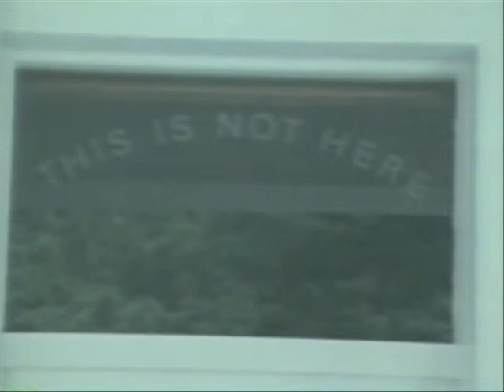Richard Helms Balcazar (original)